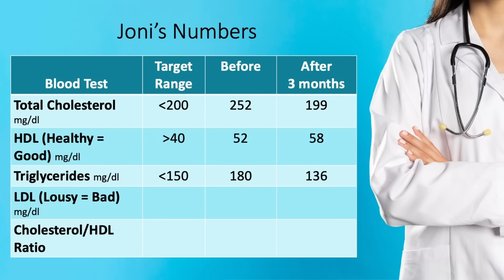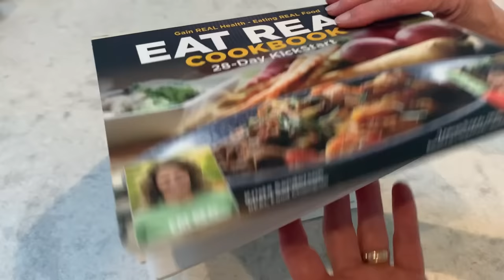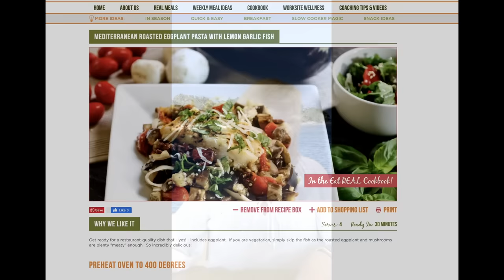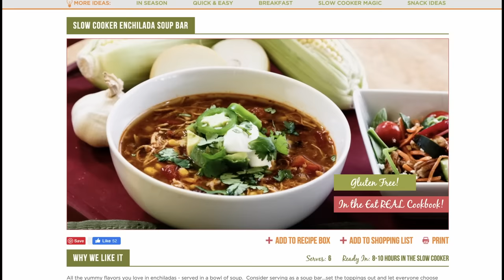Lower Cholesterol Naturally in 3 Months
Lowering her cholesterol naturally is how Joni was successful, and it only took three months. Zonya interviewed Joni who had been struggling with high cholesterol for 3 years. She had tried many different diets, but nothing seemed to work. While searching Youtube for natural ways to lower cholesterol. Joni came across Zonya's channel.  She discovered that certain foods, such as oatmeal, nuts, and fish, could help to lower her levels.
As she implemented these changes into her lifestyle, Joni began to notice a difference. Her cholesterol levels began to decrease, and she started feeling more energetic and healthier overall.
Her doctor was impressed with her progress and encouraged her to keep up the good work. Joni continued to make healthy choices and dropped her cholesterol 53 points in 3 months. Joni reached out to Zonya and wanted to share her success and encourage others to prioritize their health by making similar lifestyle changes.
Thanks to her dedication and perseverance, Joni was able to successfully lower her cholesterol and inspire others to do the same. Here's Zonya interview with Joni.